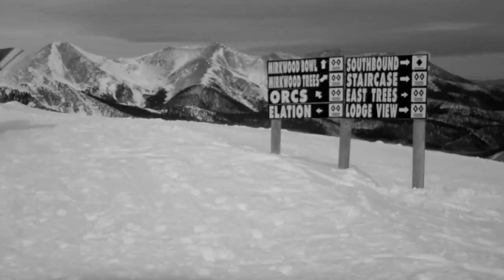Monarch 11-12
Huh, whatever.